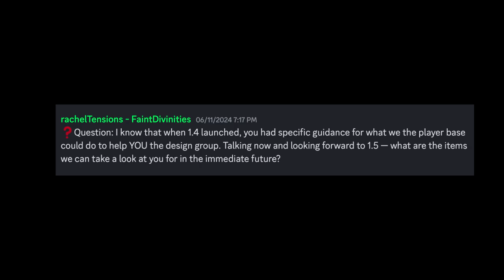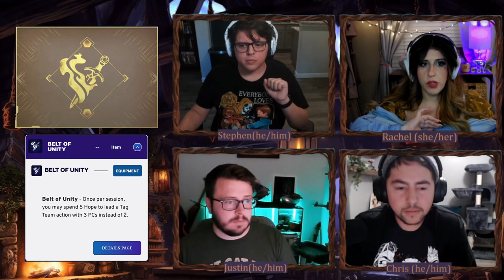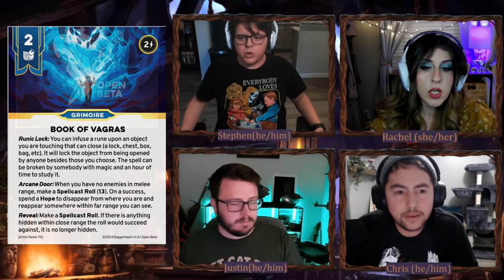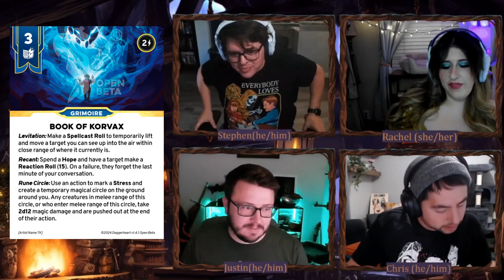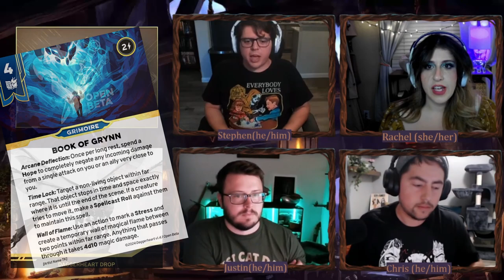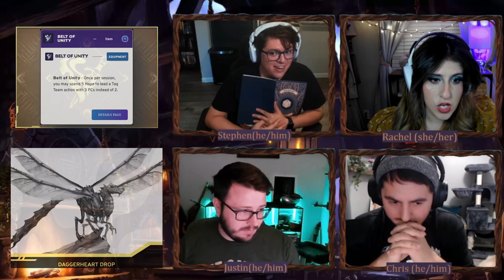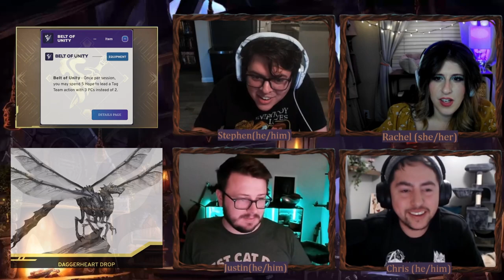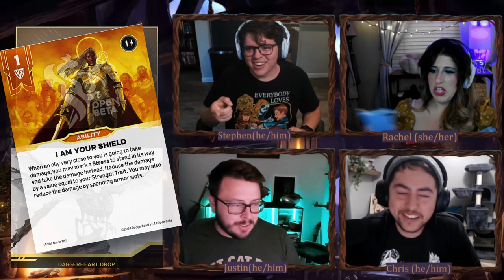Daggerheart | Level 5 One Shot | NEW! Open Beta Version 1.4.2 – Howard’s Cove: The Thief of Thieves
***Timestamps below***
A nerdy group of friends BANDS TOGETHER when the heart of the party gets a case of the Red Mists and has to take a week off to recover (get better soon, Kala!)

This week, join our group as we make good on our promise to Spenser Starke and Matt Mercer to engage in some higher-level one-shot adventures to support the DAGGERHEART OPEN BETA. We're playing at Level 5 today with brand new characters visiting a newly fleshed out area of our world, Howard's Cove, lovingly crafted by Stephen, taking center stage this week in the GM (Dagger Master if ya Nasty) chair!

We had a ton of fun, Rachel most especially as it was literally her FIRST TIME   PLAYING DAGGERHEART AS A PLAYER! Tune in to watch her absolutely lose her mind over how fun it is to play TTRPG with her friends.

Cast: GM (or Dagger Master): Stephen
Rachel Willewmynha Roanm Great Faerie Druid of the Elements
Justin: Father Terrance the Galapa Seraph of Patience
Chris: John Blackstone the Magnificent, Human Magician (Wizard) Extraordinaire

***Timestamps***
00:00:01– Daggerheart Open Beta Version 1.4.2 – Spenser Starke and Matthew Mercer Guidance
00:02:04 –  Stream Starting
00:02:16 -  A Glitch in the Hallows Above – Welcome to the Faint Divinities!
00:02:50 – Announcements: The Faint Divinities Channel & Kala’s NOT Dead (almost doesn’t count)
00:04:46 – Announcement: Mid-to-High Level One-Shot Series Incoming!
00:06:11 – Stephen’s Dagger Master Introduction & Level 5 One Shot Setting Details
00:08:36 – Level 5 Player Character Introductions
00:12:44 – Session Zero Recap & Group Backstory

***Start of One-Shot***
00:19:29 – Home
00:22:58 – Collaborative Worldbuilding (CW): The Coasts of Terrapin Bay (Domain Card: Conjure Swarm)
00:26:52 – Welcome to Howard’s Cove
00:31:14 – CW: Brother Franklin’s Offices
00:33:48 – NPC: A Teeny Turtle Tot
00:37:59 – NPC: Margie the Stylish Galapa
00:43:26 – The Warehouse
00:46:04 – NPC: Hayley Vicewyng the Faerie & Presence Skill Check: Faerie Fear (Bonus: Belt of Unity)
00:56:26 – Investigating the Warehouse & Domain Card: Book of Vagras – Reveal and Runic Lock
01:05:30 – Distractions and Diplomacy
01:09:10 – NPC: Gavin the Galapa and the Troublesome Teens
01:14:35 – CW: The Town of Howard’s Cove
01:18:22 – The Timmock Estate's New Governess
01:22:15 – CW: Town and Tavern
01:26:52 – Showtime!
01:33:07 – Turtle Time! (Seraph Winged Sentinel) - Terrorizing the Teens
01:40:43 – The Galapan Governess and the Squeaky Wheel (Domain Card: Book of Korvax – Recant)
01:49:33 – The Cave of Wonders & the Horrible Children (Domain Card: Book of Norai – Mystic Tether)
01:59:45 – The Thief of Thieves – Combat Initiates (Spoiler Alert: Flickerfly!)
 02:07:14 – Druidic Beastform, Domain Card: Book of Grynn - Wall of Flame, Druid Elemental Incarnation and GM’s Flickerfly Round of Attacks
02:19:41 – Belt of Unity: Triple Tag Team Roll, Domain Card: Book of Norai - Fireball
02:28:42 – GM Flickerfly Round of Attacks, Seraph Domain Card: I Am Your Shield, Druid Elemental Incarnation
02:39:30 – Combat Returns to Players: Seraph Class Ability, Domain Card: Healing Field
02:43:12 – Druid and Seraph Tag Team Roll, Domain Card: Towering Stalk, Domain Card: Book of Illiat – Arcane Barage
02:50:40 – The Final Words of a Flickerfly
02:55:05 – Finn the Human vs. Willewmynha the Great
02:57:58 – NPCs: Niall and Ravyn Timmock – The Troublesome Teens
03:02:00 – The Treasure of Howard’s Cove
03:08:26 – A Man of the Cloth
03:13:21 – End of Episode, Cooldown, Announcement: Regularly Scheduled Programming and Additional Mid-to-High Level One-Shots Upcoming!
03:16:30 – Thank you and Goodbye!
03:17:03 – Ending Stream Screen

Credits:
All Player Character Concept Art was created by friend of the channel, @Bugaloux on Twitter! Her COMMISSIONS are OPEN! Please shoot her a follow!

Our Channel's Ribbet Avatar art was created by Jocelyn Hunyadi, @jocedoodles on Instagram! Her commissions are open too! Check her out!